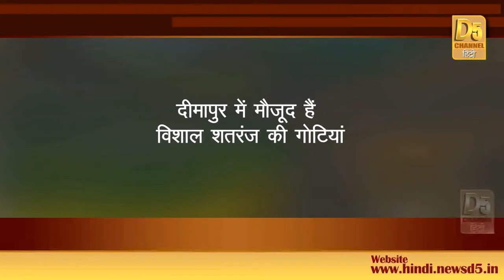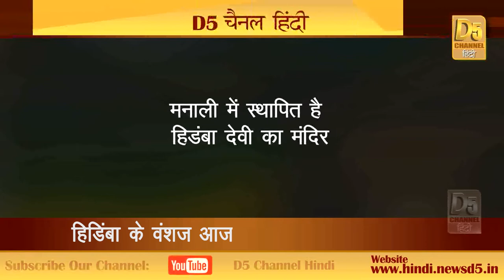महाबली भीम और घटोत्कच यहां खेलते थे इन विशाल गोटियों से शतरंज